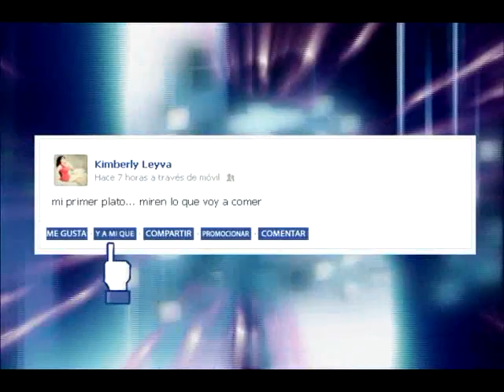La maruja televisa prog 10 bloke 4